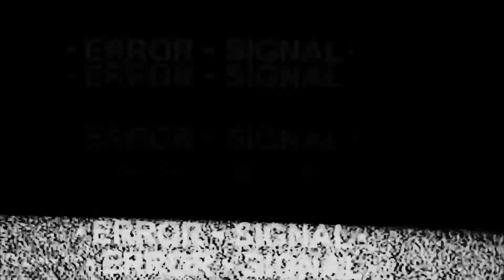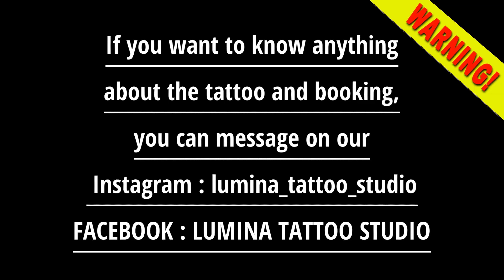FULL SLEEVE EGYPTIAN THEME TATTOO - FULL VIDEO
EGYPTIAN THEME